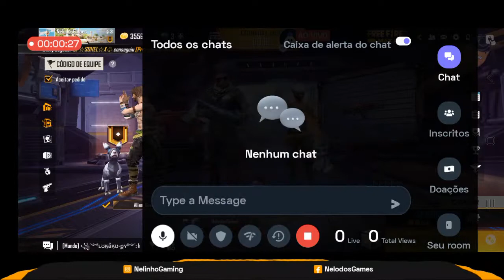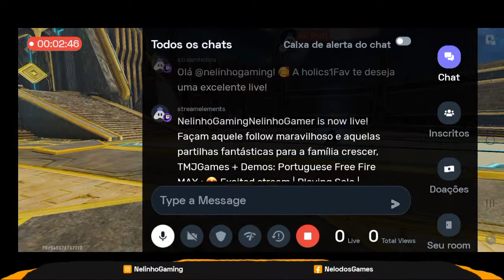Portuguese Free Fire MAX : 😍 Excited stream | Playing Solo | Streaming with Turnip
Today I am streaming freefiremax.